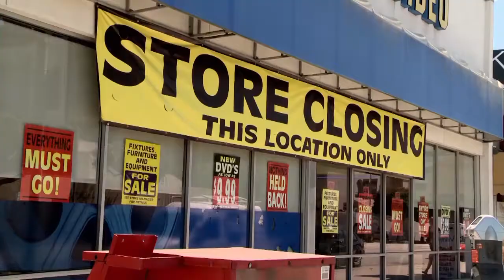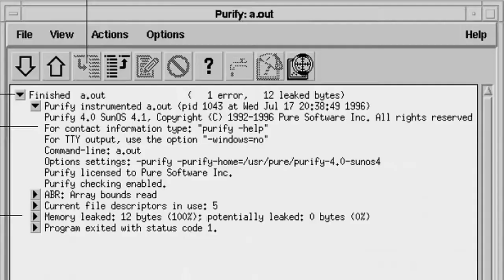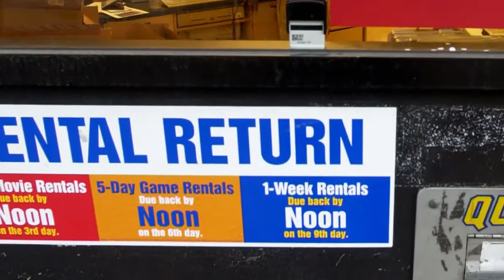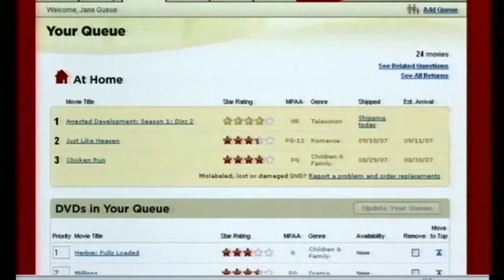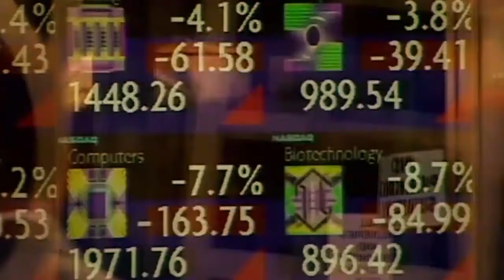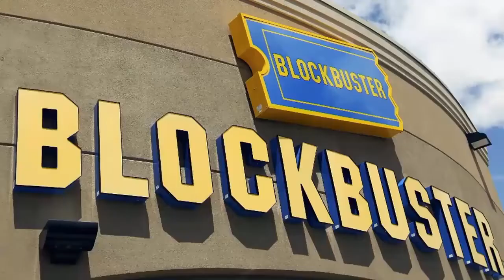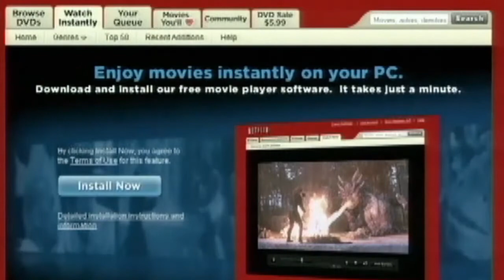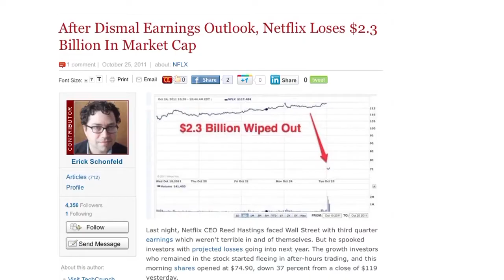Tech Billionaire Documentary | Reed Hastings & Netflix